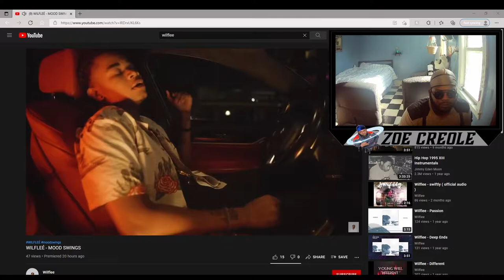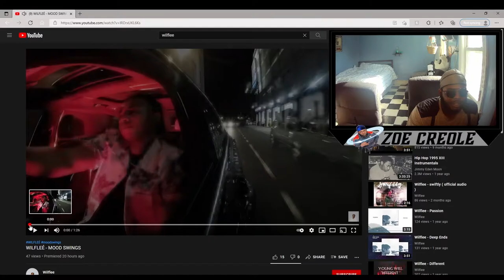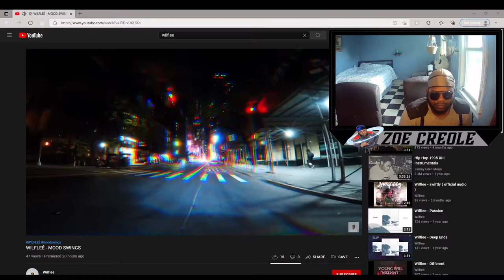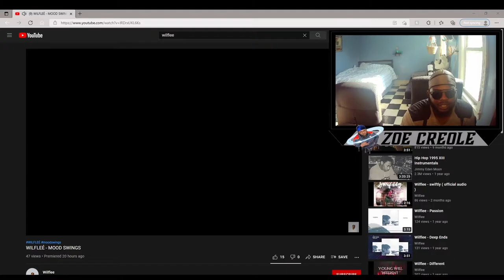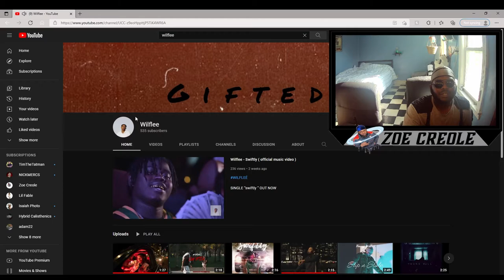WILFLEÈ - Mood Swings (Official reaction)